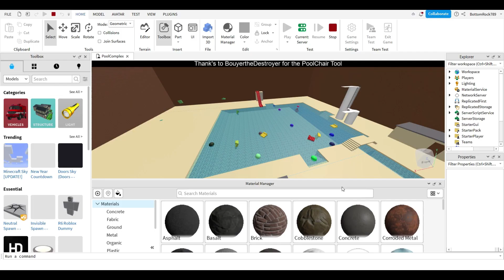LOL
rip me